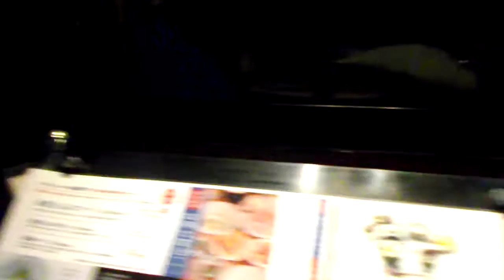DSCF5929馬車道20181114夜 を歩いてみた 途中に神奈川県立歴史博物館のブルーサークル